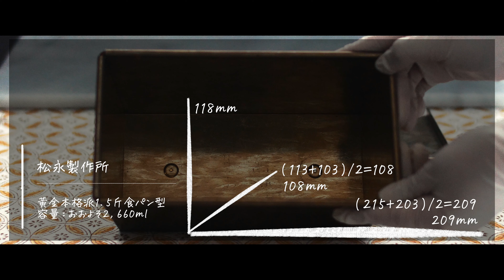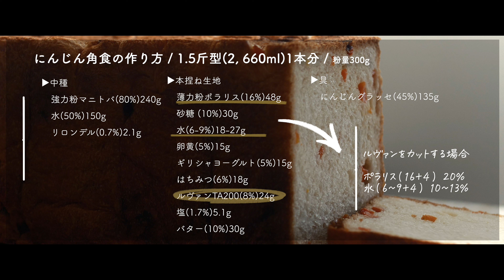🥕にんじん角食❶ / 音声ガイド付き || ミツトパン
見にきてくれてありがとう！
アトリエミツトパン, 晴 ◡̈

プロフィールリンク

🥕 にんじん角食 / 1.5斤型(2,660ml)1本分

▶︎中種
　強力粉マニトバ(80%)240g
　水(50%)150g
　リロンデル(0.7%)2.1g
▶︎本捏ね生地
　薄力粉ポラリス(16%)48g
　砂糖 (10%)30g
　水(6-9%)18-27g
　ギリシャヨーグルト(5%/4)15g
　卵黄(5%/2.4)15g
　はちみつ(6%)18g
　ルヴァンTA200(8%)24g
　塩(1.7%)5.1g
　バター(10%)30g
▶︎具
　にんじんグラッセ(45%)135g
　　下茹でしたにんじん(100%)250g
　　砂糖(35%)87.5g
　　レモン果汁(10%)25g

＊ にんじんは熱湯で15分くらい下茹でしてね。

▶︎焼成
予熱 210℃
焼成 200℃ / 30-35分